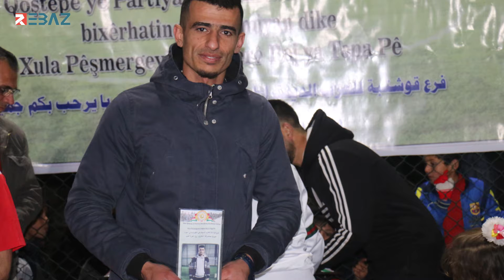Qoştepe.. PDK-Sê xuleke Topa Pê bi navê Pêşmergeyn Leşkerê Roj bidawî anî